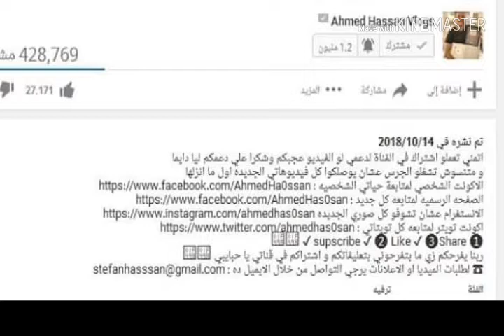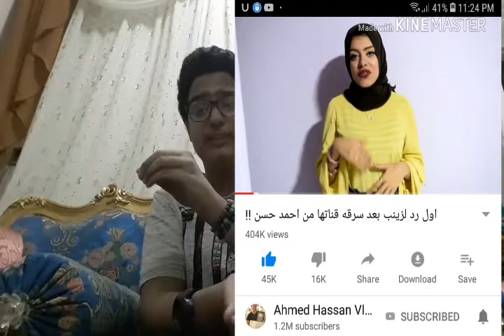اكتشاف سرقت قناه احمد حسن مين سرق قناه احمد حسن هل زينب محمد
(بسم الرحمن الرحيم)
صفحتي علي فيس بوك
في جروب انا عمله عشان اصور يومياتي هو جروب اسمه اصحاب احمد علي اليوتيوب